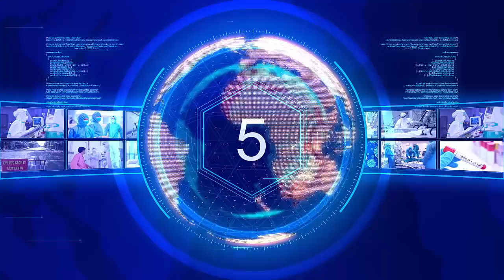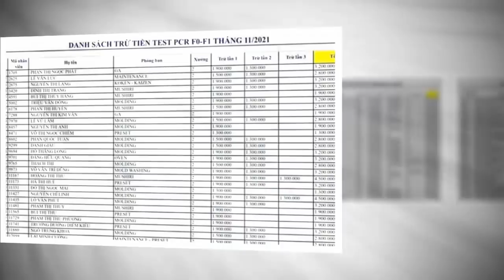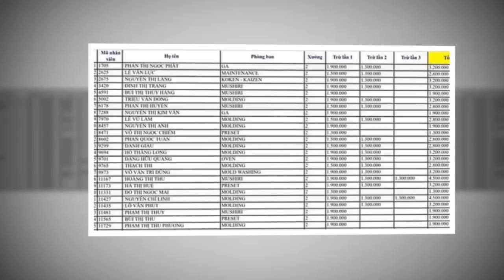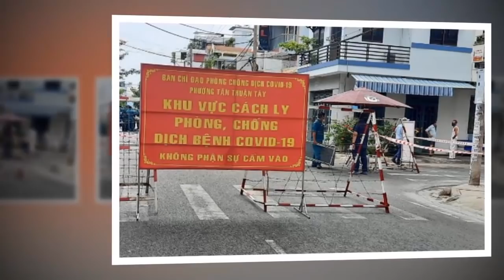Tin khẩn VIỆT NAM mới nhất 4/06/2024//Tin nóng Việt Nam Mới Nhất Hôm Nay | Tin Nóng Đất Việt